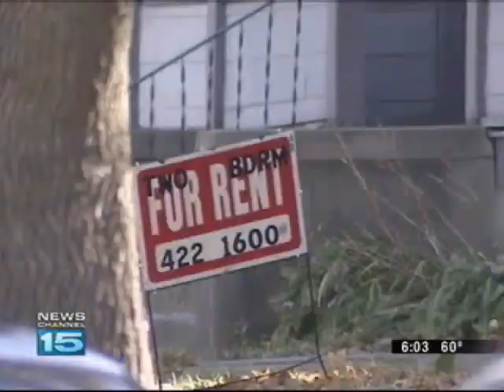Township Assessor Referendum